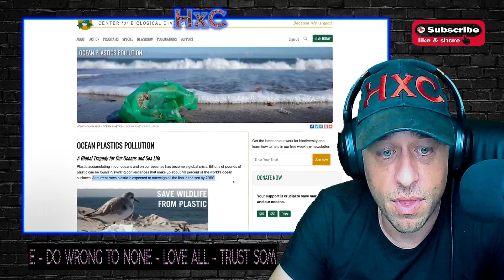New river trash Interceptors are stopping plastic from reaching the ocean Reaction!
Show @CNET some love!
Show @theoceancleanup some love!